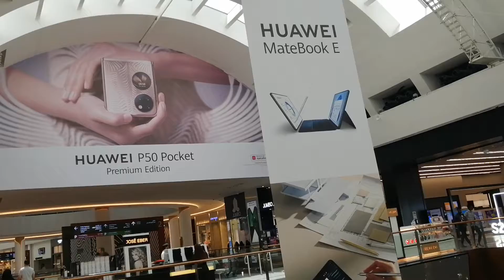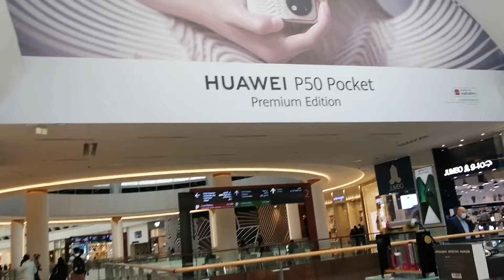बिस्वको सबैभन्दा दोस्रो ठुलो " दुबई मल "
The Dubai Mall Bhaga 4

The Dubai Mall Is second largest mall the world . globaly 26th largely mall.
Hi Everyone WELCOME_TO_Muna_Rai_Official . Sewaaro , Namaskar , Jiuwa , Hauwa , Tasidelek , Salam wale khum , Salamat , salam , sewangmi .

" जहाँ गए पनि यो मनत नेपाली हो ..!🇳🇵🇳🇵🇳🇵🇳🇵

HI, HELLO WELCOME TO MY OFFICIAL YOUTUBE CHANNEL Muna_Rai_official . Life Is Journey . ❤️🇳🇵❤️.

Jay Nepal